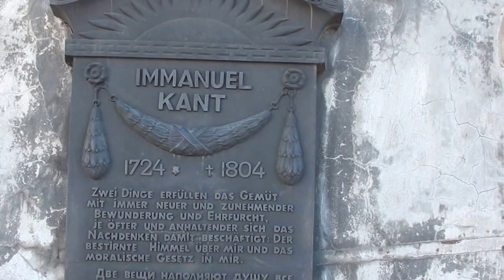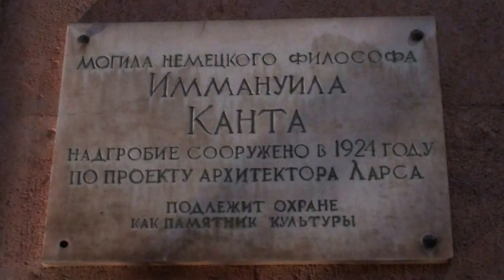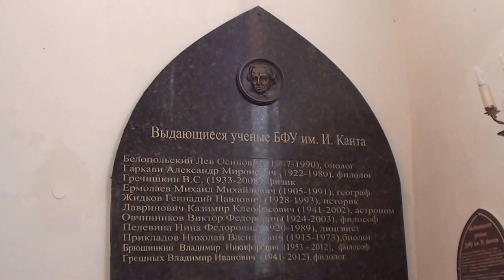Memória de Kant em Kaliningrad / Königsberg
Imagens colhidas em 19 e 20 de Agosto de 2015 em Kalininegrado, capital do enclave russo com o mesmo nome e antiga capital da Prússia Oriental com o nome de Königsberg.

Audio: Beethoven - Clarinete Trio, Opus 11, Adagio; clarinete - Ran Kampel; violoncelo - Michael Kaufman; piano - Zuo Zhang.

Podem ver-se imagens de lugares relacionados com Kant, "pai" da filosofia contemporânea, que nesta cidade nasceu, viveu e morreu, em especial a catedral medieval (reconstruída na última década do século XX, depois da destruição da 2ª guerra mundial), adjacente à qual se encontra o seu túmulo. No piso inferior da catedral há inscrições relativas ao filósofo e à Universidade Albertina, onde foi aluno e professor (Esta situava-se nas imediações do local onde hoje se encontra o seu túmulo.) Os pisos superiores são dedicados ao Museu de Kant e ao Museu da Cidade.

Images captured on 19 and 20 August 2015 in Kaliningrad, capital of the russian enclave with the same name and ancient capital of East Prussia with the name of Königsberg.

Audio: Beethoven - Clarinet Trio, Opus 11, Adagio; clarinet - Ran Kampel; cello - Michael Kaufman; piano - Zuo Zhang.

We can see images of places connected to Kant, "father" of the contemporary philosophy, who was born, lived and died in this city. The medieval cathedral (rebuilt during the last decade of the twentieth century following its destruction during Worl War II) is especially visible. Kant's tomb is adjacent to the rear part of the cathedral. On the first floor of the cathedral we can see inscriptions related to the philosopher and Albertina University, where he was pupil and teacher. This university, which no longer exists, was located very close to the place where the tomb of Kant is located nowadays. The upper floors are dedicated to the Kant Museum and the City Museum.